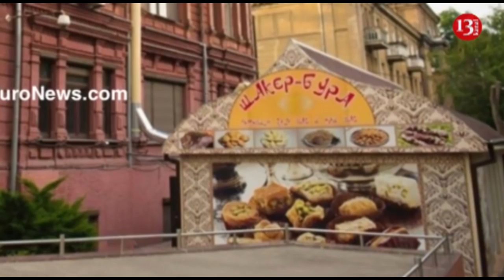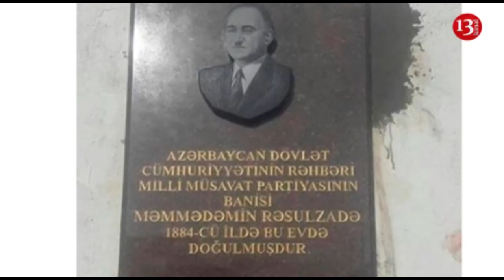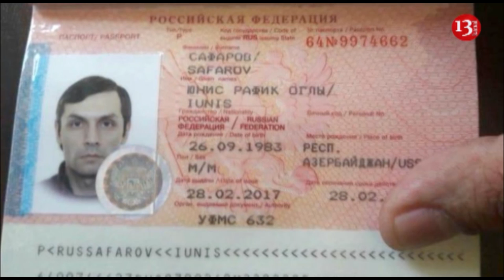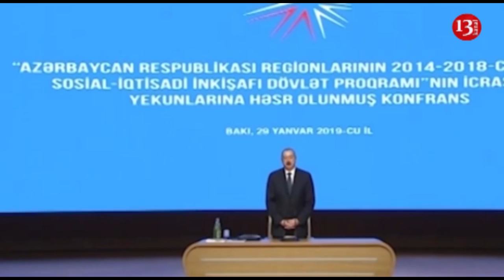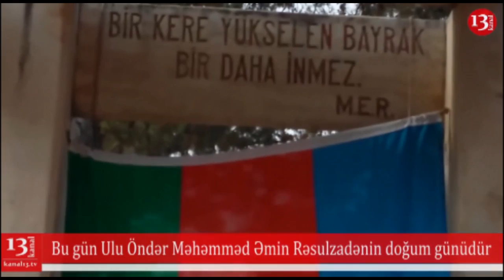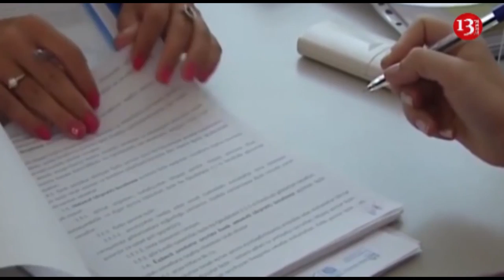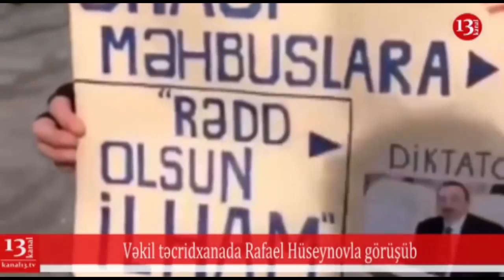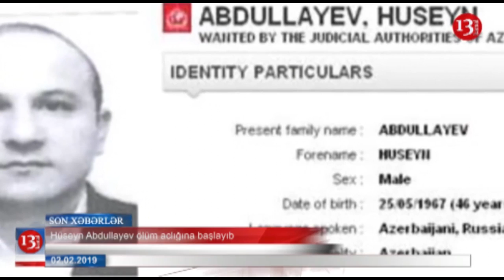Yunis Səfərovdan Lotu Quliyədək - HƏFTƏNİN ƏN VACİB XƏBƏRLƏRİ: Həbs, Qətl, Aksiya, Zorakılıq, Etiraz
Günün xəbərləri - Ötən HƏFTƏ
ÖTƏN HƏFTƏ GÜNBƏGÜN: Yunis Səfərovla Lotu Qulini birləşdirən XƏBƏRLƏR: Həbs, Qətl, Aksiya, Zorakılıq